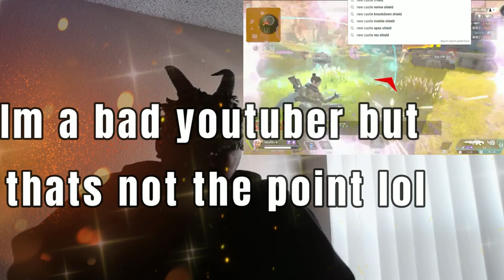LIFE LINE RANT